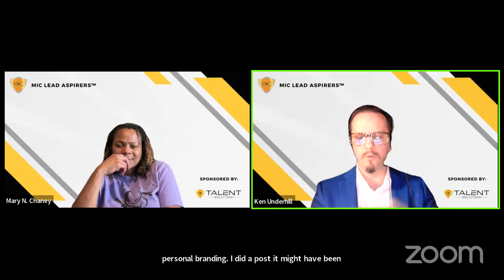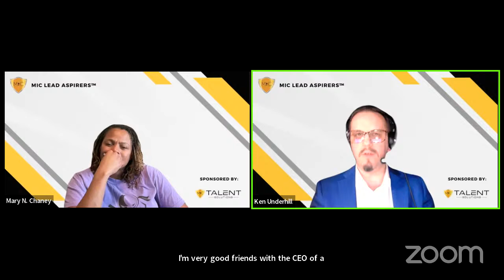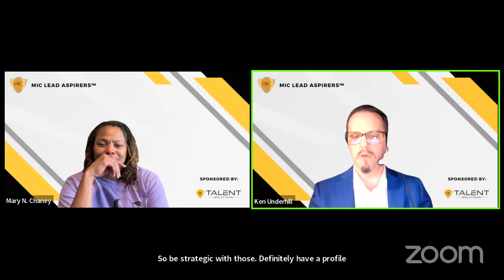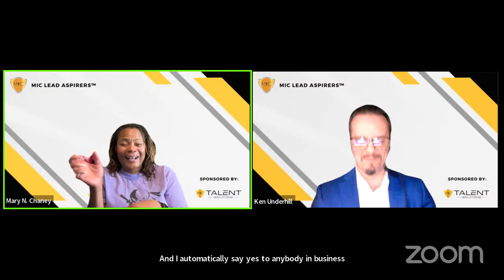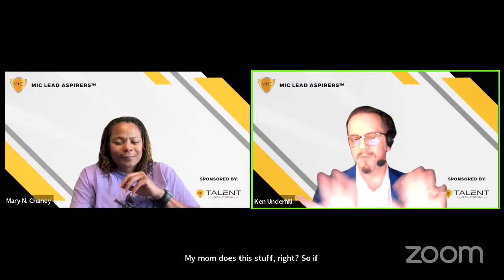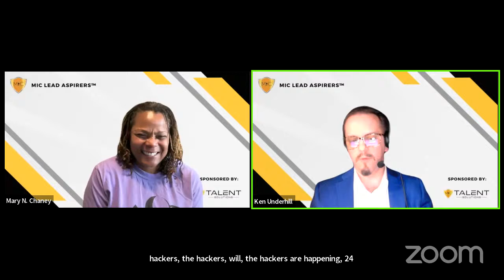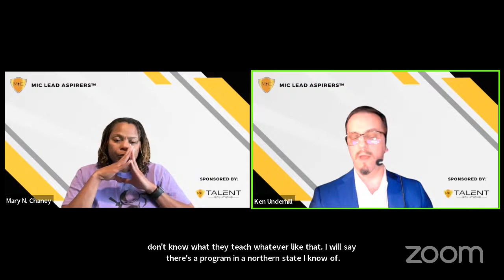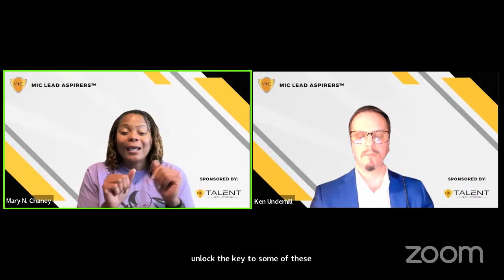MiC LEAD Aspirers™ Fireside Chat: Ken Underhill